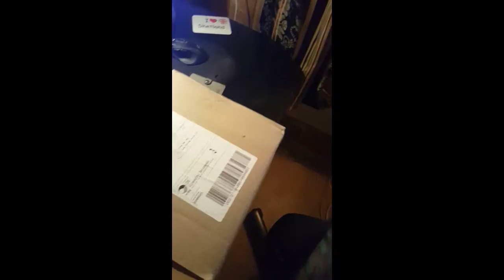unboxing mystery box